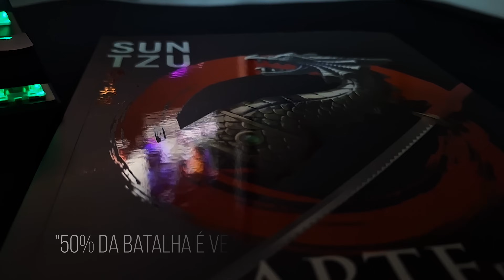Minha rotina secreta de preparação - 7 passos para falar bem em público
Tenha acesso aos meus cursos completos sobre comunicação! 👇🏻

rotina secreta de preparação - 7 passos para falar bem em público

Um dos maiores medos das pessoas é falar em público, e muito provavelmente você também tem medo disso.

Seja para falar em uma palestra, se comunicar em uma reunião ou até em uma roda de amigos... Você é sempre aquela pessoa anti social que não gosta de se comunicar com outras pessoas.

Saiba que isso é um problema muito grave, essa trava na sua comunicação te fecha muitas portas, oportunidades que você jamais alcançará por que você sabe as técnicas certas de se comunicar em público.

E é exatamente isso que você vai aprender no vídeo de hoje.

7 Técnicas INFALÍVEIS para você perder o medo de falar em público.

👉 Capítulos do vídeo:

00:00 - Passo a passo para falar bem em Público
01:21 - Técnica 1 | Técnica na Caneta
02:37 - Técnica 2 | Técnica das Caretas
04:01 - Técnica 3 | Visualização Positiva
07:15 - Técnica 4 | Respiração Diafragmática
09:09 - Técnica 5 | Ouvir uma música que te motive
11:59 - Técnica 6 | Retirada Estratégica
12:48 - Menção 1 | Técnica do Saco de Batata
13:22 - Menção 2 | Pose do Super Homem
14:24 - Técnica 7 | Reconhecimento Avançado do Terreno